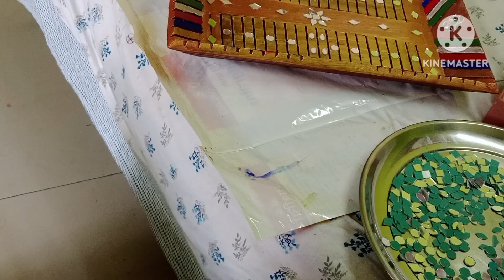2 Diy ऐसा धमाकेदार diy जो कभी नहीं देखा होगा देखकर मजा आ जायेगा